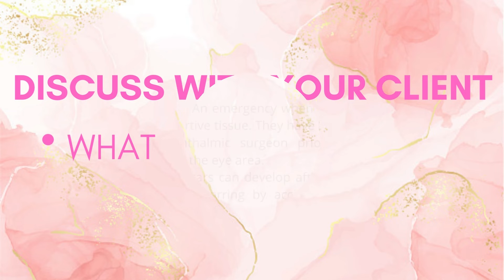How to Ensure Happy Returning Clients Plasma Fibroblast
Want to ensure your clients keep coming back?
Always be upfront & honest with your client's ie explain to them in detail the following and give them a printed version for future reference.
Expectations on results
Healing stages
The possibility of follow-up treatments
Pricing
Professional documentation
Is your client a good candidate
Evaluate your client’s skin
Contraindications
Healing stages
Fitzpatrick scale

If you follow these rules, you will always have happy returning clients

For Technicians get my Plasma Fibroblast Complete Series e-book 6: Step-by-Step In-depth Training manual, “All You Need to Know (not just mapping)”
Or

Join me on this journey to a better skin, or to become a better technician, or both!

As a token of my appreciation, here’s a free e-book on how to slow down the skin’s aging process As a bonus, discover everything you need to know about Plasma Fibroblast treatments (all in one book) if you're considering this amazing treatment!

Let’s achieve your skincare goals together! 💖💖 Susan ROSASS

Yツ GET IN TOUCH WITH ME, If you leave a comment on this video, you will always receive a response.
My Blogger to get free newsletters, tips and tricks.